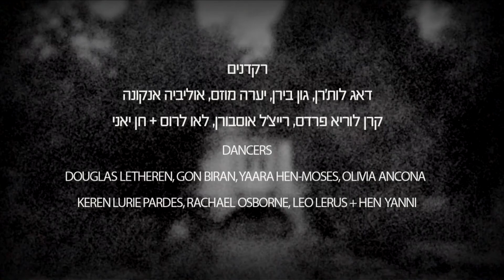Housen /// Teaser #2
Video and sound: Ran Slavin

L-E-V
Housen
Created by Sharon Eyal and Gai Behar

Dancers:
Douglas Lethern, Gon Biran, Yaara Hen-Moses, Olivia Ancona
Keren Lurie Pardes, Rachel Osborne, Leo Lerus + Hen  Yanni
Video - Sound - Light - Installations: Ran Slavin
Costumes: Ma'ayan  Goldman